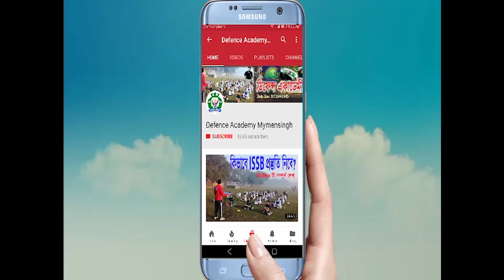ISSB Bangla Tutorial Planning Test/ ISSB Latest Exam Videos/ ISSB Exam Bangladesh/ ISSB Coaching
ISSB এর ৩য় দিনের ১ম পরীক্ষা Planning Exercise.
বাংলাদেশ আর্মি নেভী এয়ারফোর্সে Commissioned Officer হতে চাও ? তবে আইএসএসবি ISSB ৩য় দিনের ১ম পরীক্ষা Planning Exercise এ ভালো করার জন্য প্রিপারেশন নিতে হবে খুব ভালো ভাবে, এই  Tutorial থেকে জানতে পারবে এর  প্রিপারেশন কিভাবে নিবে, এবং ISSB 3rd Dayর এই পরিক্ষার  সম্পুর্ণ ধরনা পাবে এই Tutorial থেকে ।
তবে ISSB Planning Test এর প্রথম টিউটোরিয়াল টি দেখে নিবেঃ
আর্মি নেভী এয়ারফোর্স ক্যারিয়ার গাইডলাইন এন্ড প্রি-এডমিশন ট্রেইনিং ইন্সটিটিউট ডিফেন্স একাডেমী।
কমিশন্ড_অফিসার ও সৈনিক_নাবিক_বিমানসেনা ভর্তির পূর্ব-প্রস্তূতির জন্য ডিফেন্স একাডেমী।
সফলতার ১ম শর্ত সঠিক পরিকল্পনা , যা খুবই গুরুত্তপুর্ণ। শুধু পরিশ্রম নয়,  কেবল পরিকল্পিত পরিশ্রমই তোমাকে এনে দিতে পারে তোমার কাঙ্ক্ষিত লক্ষ্য ।
কমিশন্ড অফিসার / সৈনিক নাবিক বিমানসেনা হওয়া যদি তোমার সপ্ন হয়ে থাকে, তবে আমাদের কাছে সেটা হয়ে যায় দায়িত্ব । ১ যুগ ধরে সেই দায়িত্বটাই আমরা সফলতার সাথে পালন করে আসছি । আমরাই হতে পারি তোমার Defence Officer/ Soldier হওয়ার পেছনের কারিগর .
বাংলাদেশে এই প্রথম (স্বল্প সময়ে প্রস্তূতির জন্য) Kazi Mahbubzaman Obin রচিত অলিভ গ্রীন পাবলিকেশন থেকে প্রকাশিত ফাইটার্স সিরিজ এর বই সমূহঃ
১। ফাইটার্স আইএসএসবি গাইড
২। ফাইটার্স আর্মি ভাইবা রিটেন গাইড
৩। ফাইটার্স নেভী ভাইবা রিটেন গাইড
৪। ফাইটার্স এয়ারফোর্স ভাইবা রিটেন গাইড
৫। ফাইটার্স ওয়ারেন্ট অফিসার গাইড
৬। ফাইটার্স সৈনিক গাইড
৭। ফাইটার্স নাবিক গাইড
৮। ফাইটার্স বিমানসেনা গাইড
৯। ফাইটার্স বিজিবি গাইড
অলিভ_গ্রীন_পাবলিকেশন
 দেশের একমাত্র full time ISSB/ ডিফেন্স ট্রেইনার হিসেবে মনে প্রাণে চাই, সবাই সঠিক তথ্যটি জানুক। আশা করি এই টিউটোরিয়ালের মাধ্যমে অনেক গাইডলাইন পাবে নতুনরা।

ফেসবুক লিঙ্কঃ

অন্য কোথাও ISSB প্রস্তুতি নিয়ে তোমার মুল্যবান সময় ,অর্থ ও সম্ভাবনা নষ্ট কোরো না । কারন ISSB প্রস্তুতি মানেই ডিফেন্স একাডেমী ।

-যোগাযোগ :
ডিফেন্স একাডেমী
৯, শ্যামাচরন রায় রোড , ময়মনসিংহ
CEO,
Join_Bangladesh_Army_Navy_Airforce
issb iq test
ISSB PGT HGT CT PAT TEST BD
fighters issb guide